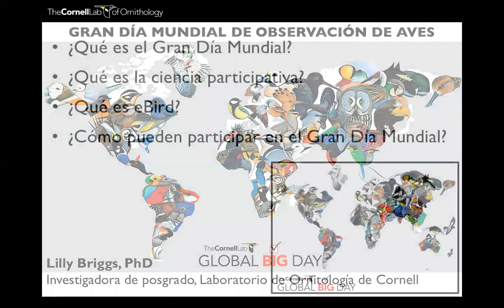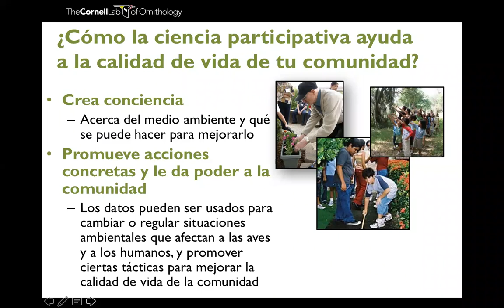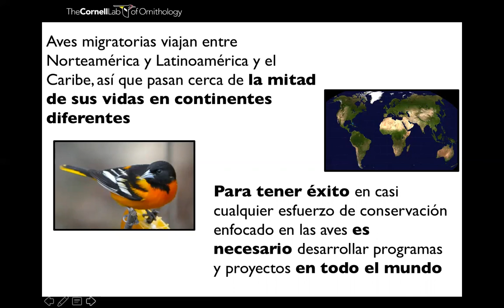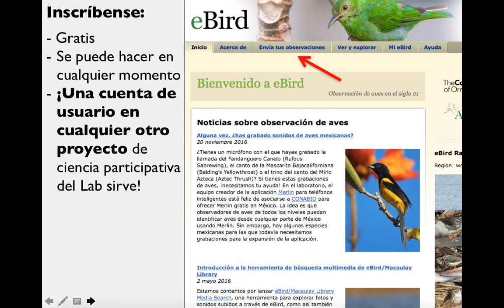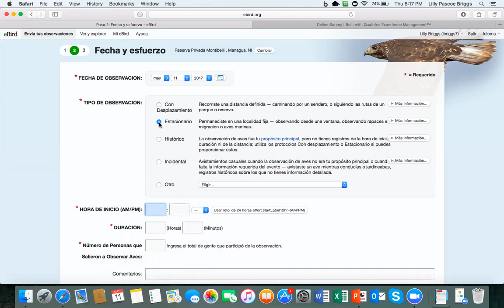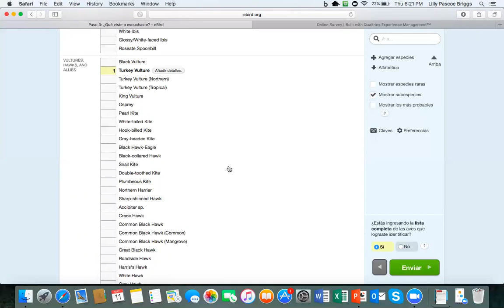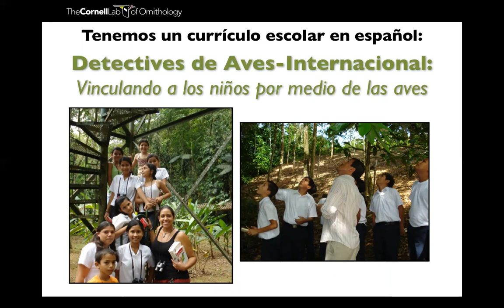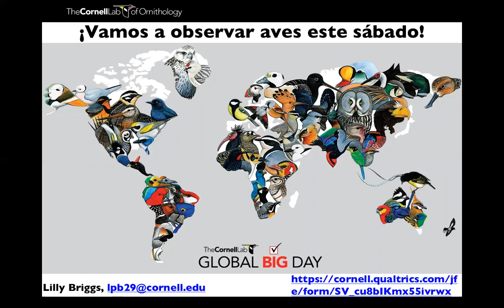¡Participa en el Gran Día Mundial de Observación de Aves!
Nuestro Tercer Gran Día Mundial de Observación de Aves se realizará el sábado 13 de mayo de 2017. Necesitamos tu AYUDA para hacer de este evento anual, el día más grandioso en la historia para la observación de aves a nivel global. Deseamos que personas de todas las edades, familias, educadores formales e informales, guías, líderes de grupos de todo tipo, o personas que simplemente deseen unirse a este esfuerzo, participen en este día de celebración acerca de la diversidad de las aves del planeta. ¡Tus observaciones importan! Si no tienes claro cómo participar, o deseas saber cómo hacerlo, te ofrecemos un entrenamiento gratis en línea. Esperamos poder inspirarte, y darte algunos consejos simples para tu conteo con tu grupo o individual.